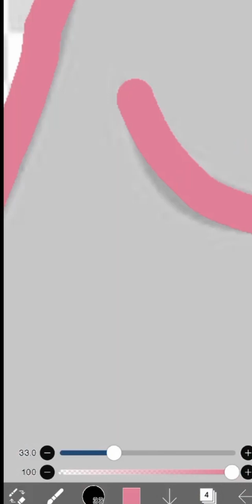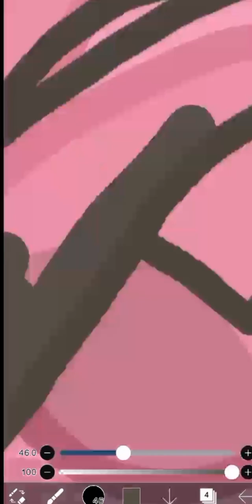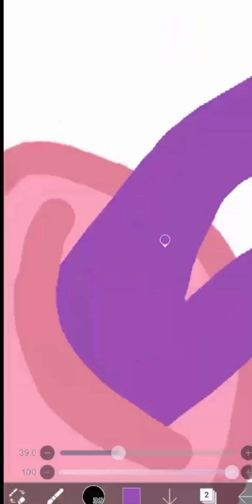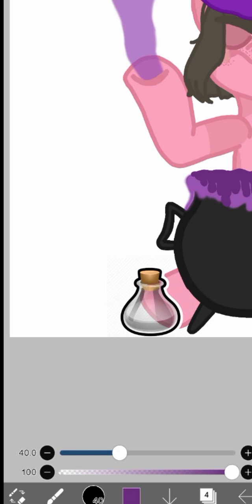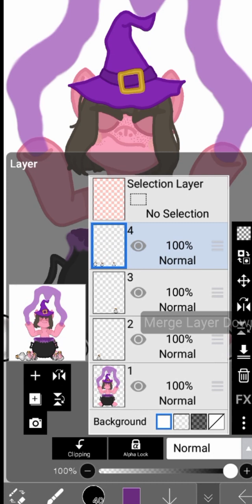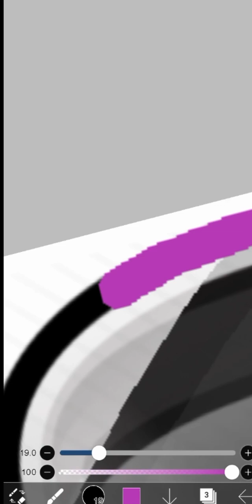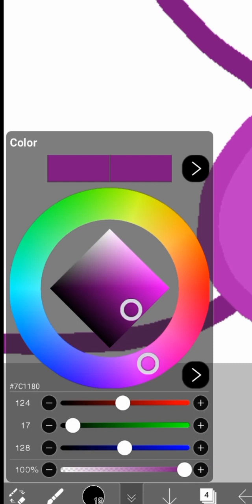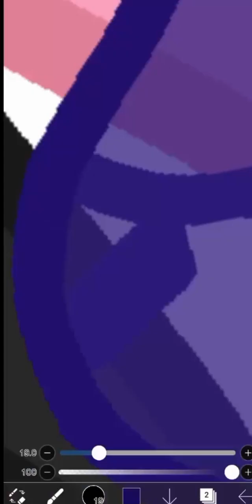mlp SpeedPaint, release your inner witch